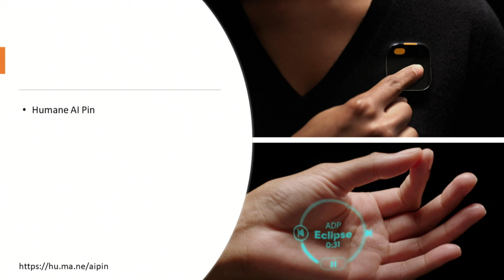FutureTalk #114 - Generative AI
Second part of a two part series on artificial intelligence with guests Greg Makowski and Narasimha Krishnakumar, cofounders of AI startup “Cybernator,” and Yashesh Shroff, AI Ecosystem Product Manager at Intel Corp. This segment deals with generative artificial intelligence, which is capable of generating highly coherent text, pictures, and even sound based on simple prompts from the user. Martin Wasserman hosts.